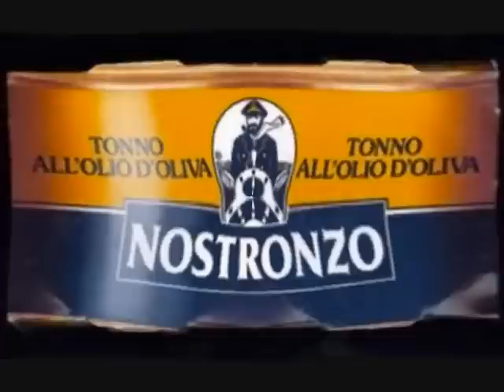CURIOSE FOTO--ZIU LILLICCU(BANDA BENI).